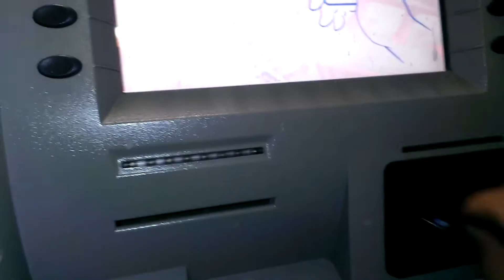The make it rain machine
Make it rain (money)